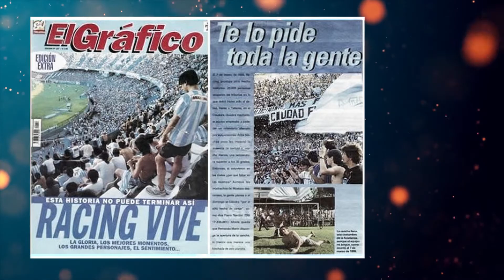🎥 RACING CLUB Y LA MISA DE BUENA FE 🤞🏻🎓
Un 14 de febrero de 1998, todo el pueblo racinguista se convocó para llevar a cabo una misa esperanzadora que ayudara al club a cortar una extensa racha de más de 30 años sin títulos. Crease o no, 3 años después, Racing era campeón del Apertura 2001 y festejaba luego de 35 años.
Esa procesión fue conocida como "La misa de la buena fe", y en manos de Dios quedaron los hinchas albicelestes.